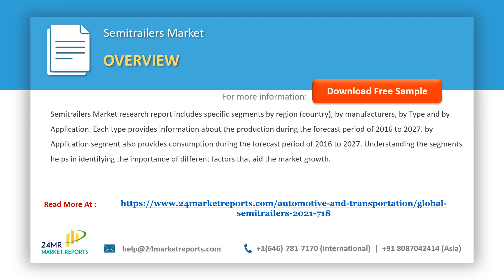Semitrailers Market Research Report 2021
Get the Free Pdf format of report click the following

Semitrailers Market research report includes specific segments by region (country), by manufacturers, by Type and by Application. Each type provides information about the production during the forecast period of 2016 to 2027. by Application segment also provides consumption during the forecast period of 2016 to 2027.